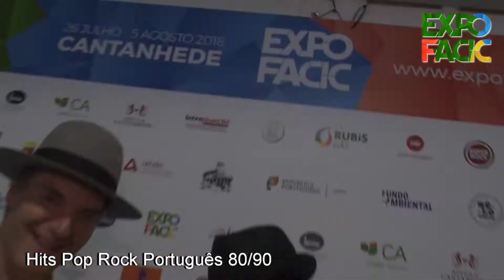Hits Pop Rock Português